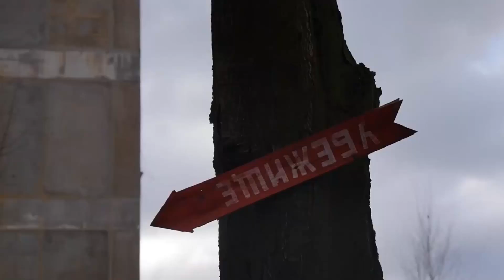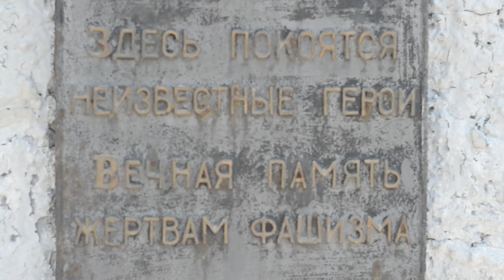Оберемко. Война и Мир Андрея Разгоняева